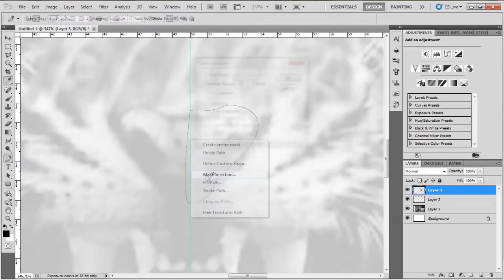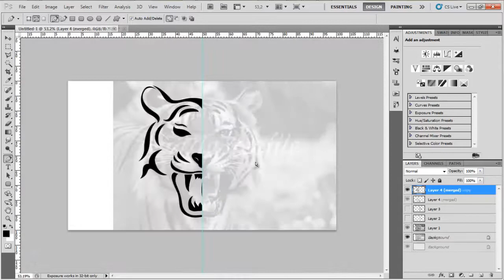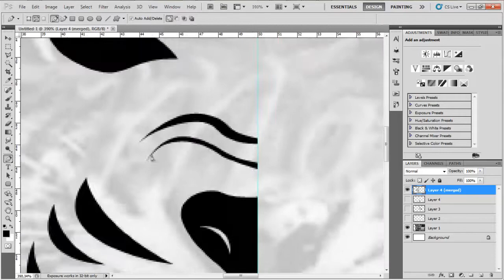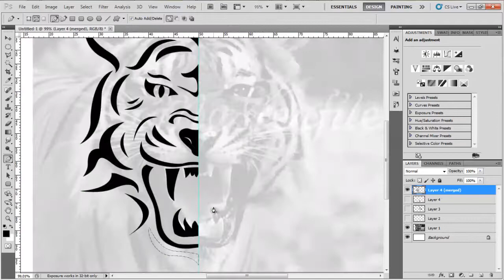Element Dezigns - MrArcTista's Logo - Bullet Train by Stephen Swartz ft. Joni Fatora - By Kolor Arts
Final Result - NONE
Song - Bullet Train

Thanks,
The Element Team